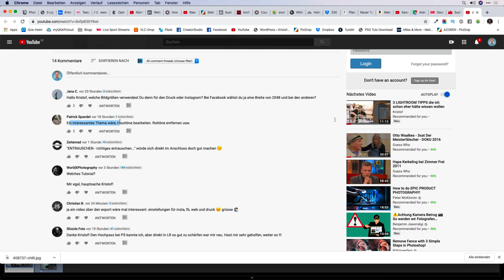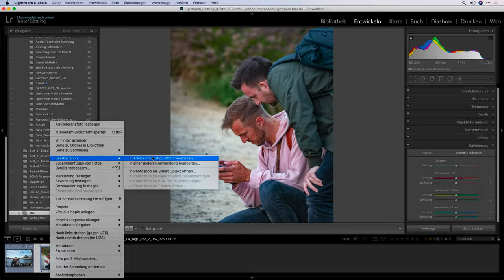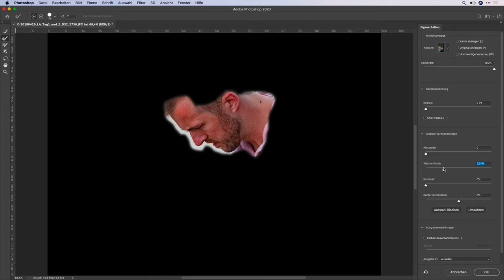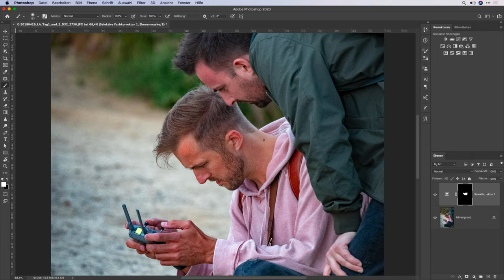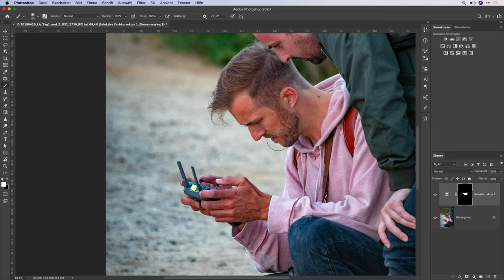Hautfarbe korrigieren mit Photoshop und Lightroom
Wie entferne ich störende Rottöne aus der Haut? Welche Regler sorgen für ein angenehmeres Hautbild bei People-Aufnahmen und Portraits. All das erkläre ich dir in diesem Tutorial! Sowohl für Lightroom als auch für Photoshop.